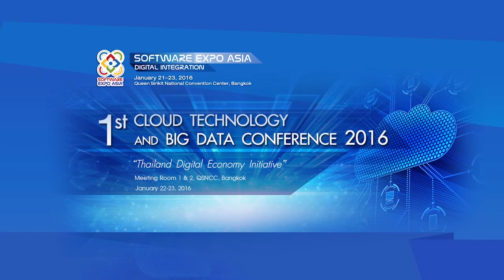Welcome Address - Kittirak Muangmingsuk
Friday 22nd January 2016 09:35am-09:40am
Topic : Welcome Address
Speaker : Kittirak Muangmingsuk, President, Open Source Education and Development Association